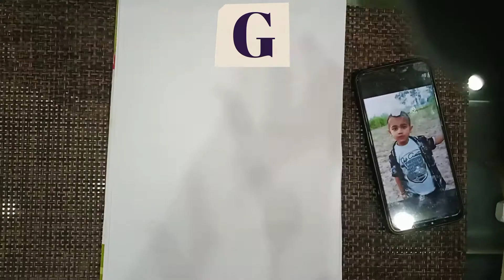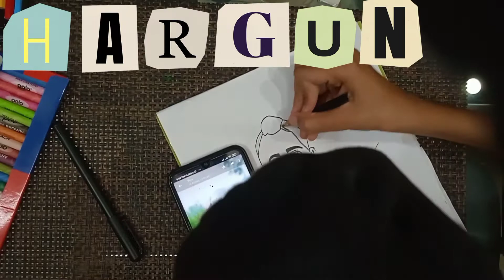My first commissioned work. worth ₹250.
see you tomorrow with new vedio